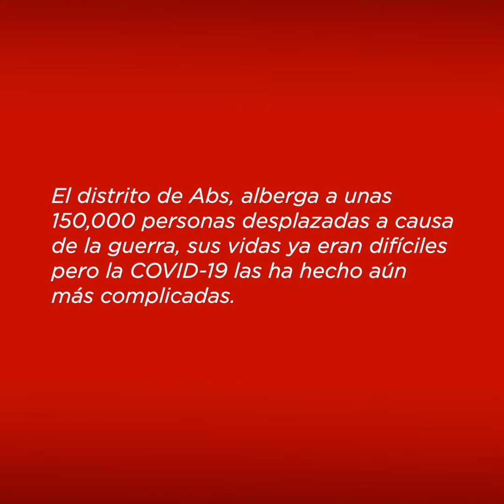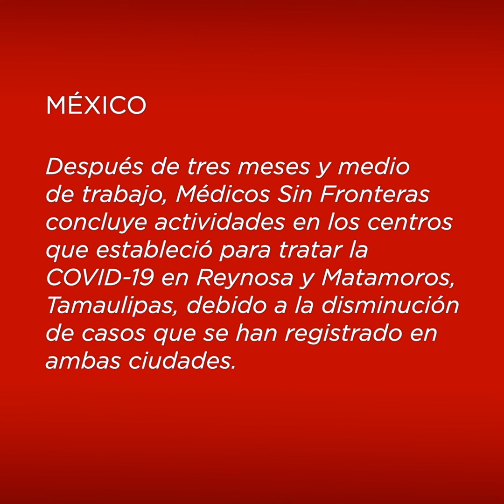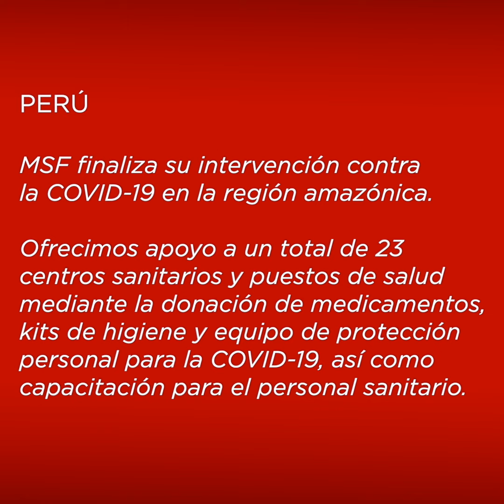Octubre 2020: Las 5 noticias más relevantes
No te preocupes, como cada mes, te hemos resumido en este video las noticias más relevantes del mes de octubre.